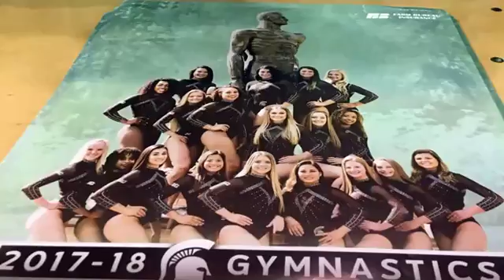Michigan State gymnastics team tries to move on from Nassar